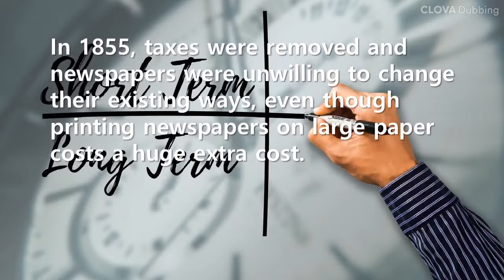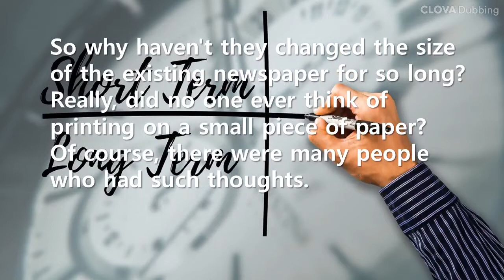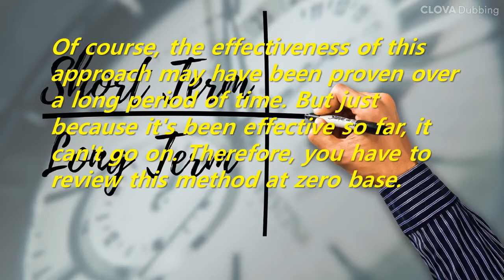Short Story: Establishing a business plan, take this into consideration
Many companies recognize business planning as a natural annual event, and plan in the same pattern every year without any worries. Of course, the effectiveness of this approach may have been proven over a long period of time. But just because it's been effective so far, it can't go on. Therefore, you have to review this method at zero base.
It's not just the method, it's also the content. "If you start this business again now, will you do it this way?" "If you change to a new management team, will you use the same strategy as you do now?" So, you have to look at everything you've done before at zero base.